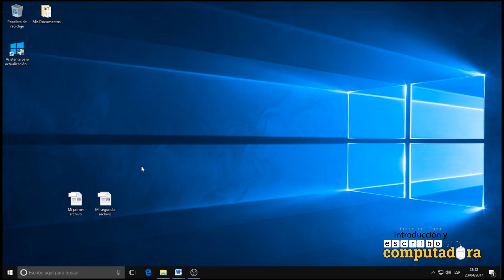Cómo pasar de un archivo a otro en PC